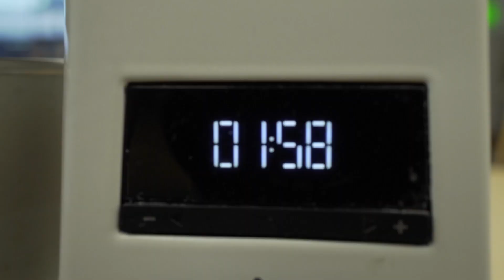Aktif Karbon Burger Ekmeği Tarifi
Siz istediniz, ben yine yaptım, aktif karbonlu burger ekmeği tarifiyle karşınızdayım!

Malzemeler

- 4 yk. toz aktif karbon
- 120 ml süt (hafif ısıtılmış)
- 200 ml oda sıcaklığında su
- 1 paket instant maya
- 1 yk şeker
- 1 tk. tuz
- 1 yk. zeytinyağı
- 1 yumurta
- 1 yk. su
- Yeterince susam

🔪 Tarifler & Reçeteler
📱 Videolar, Haberler, Etkinlikler ve Konuklar